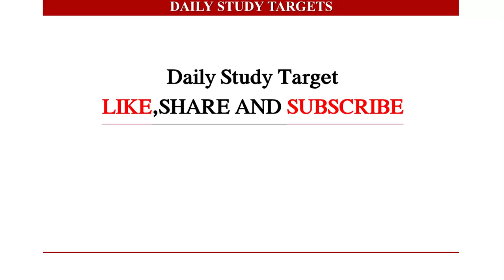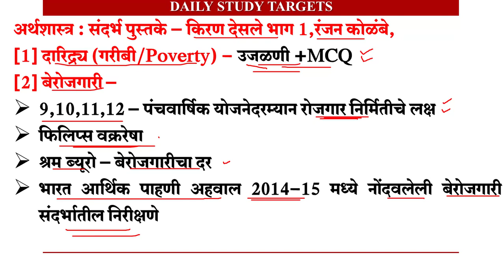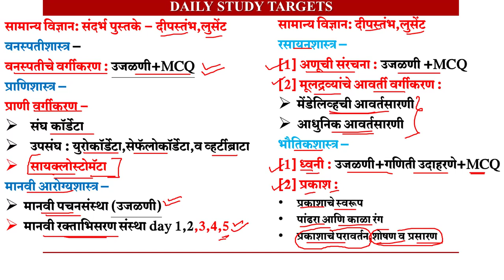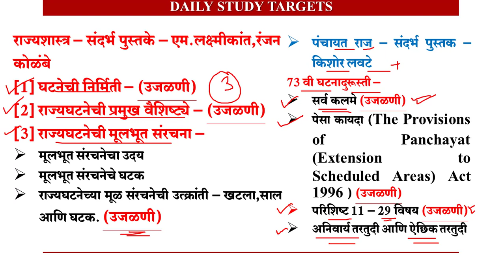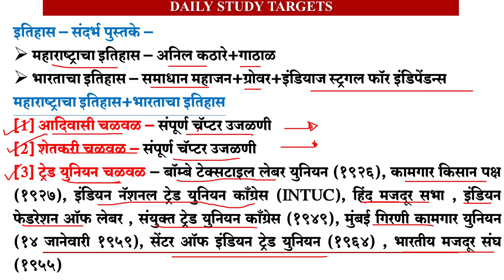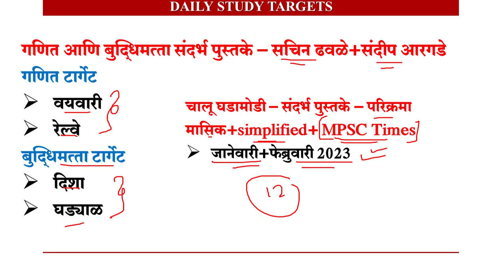COMBINE PRE 2024 | 12 सप्टेंबर 2023 Combine पूर्व परीक्षा 2024 स्टडी टार्गेट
12 सप्टेंबर 2023 Combine पूर्व परीक्षा 2024 स्टडी टार्गेट | Combine Pre Exam 2024 | Combine Pre 2024|
mpsc combine 2024,
mpsc combine,
mpsc,
mpsc cobine pre + mains 2024,
mpsc combine 2024 eligibility,
mpsc exam 2024,
mpsc combine new syllabus 2024,
mpsc combine form filling 2024,
mpsc combine pre mains preparation,